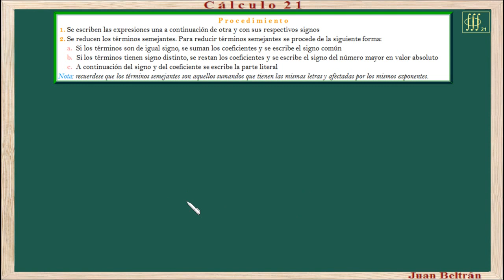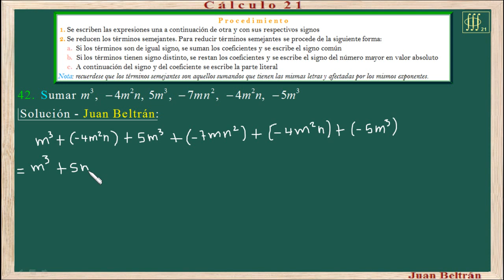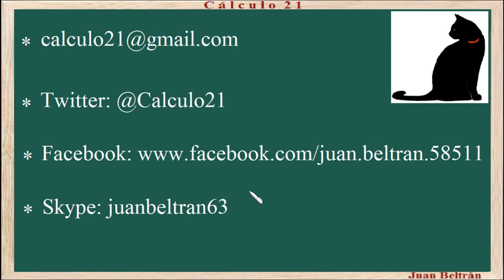Baldor 15_42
Suma de monomios.